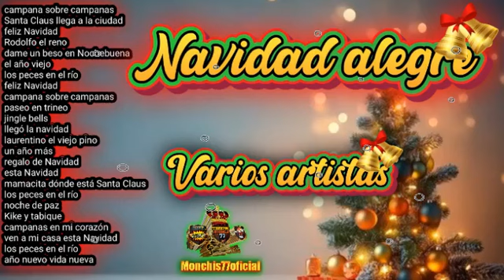Navidad alegre 🎄🎅🏻 varios artistas